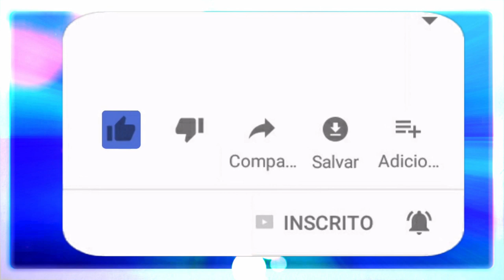PAI JOAQUIM DE ANGOLA: LEI DE ATRAÇÃO.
Um bate papo com o amado Pai Joaquim de Angola, sobre a lei de atração e como co-criar realidades positivas para nossa vida.

🔴 TERAPIAS OFERECIDAS.
Mesa Radiônica: R$125,00
10:00H ÀS 19:00H.

✅Doações:
Banco Bradesco
Agência: 2379-5
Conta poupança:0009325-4